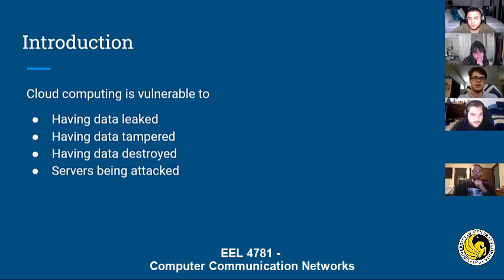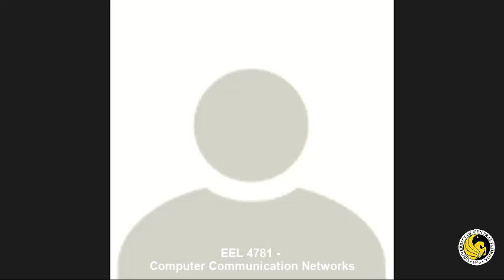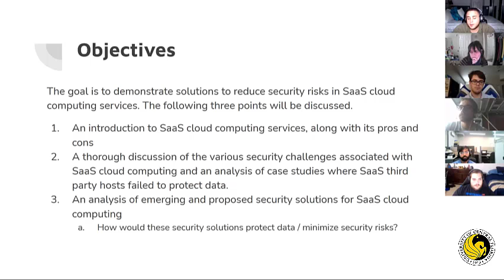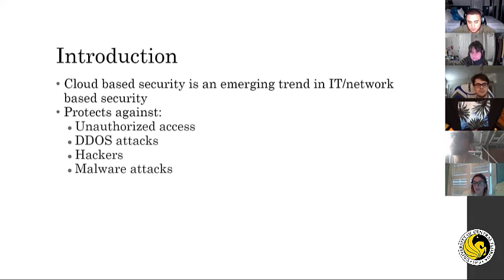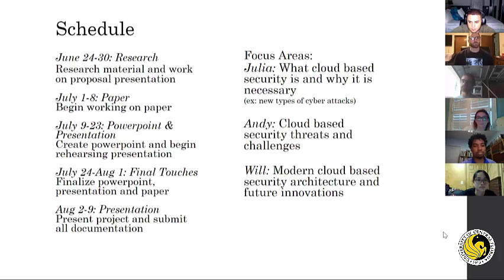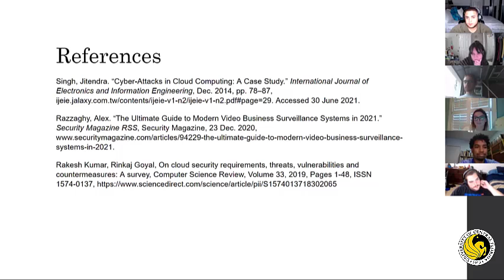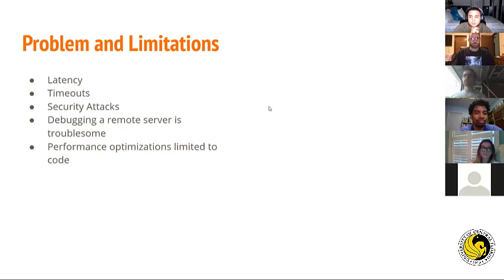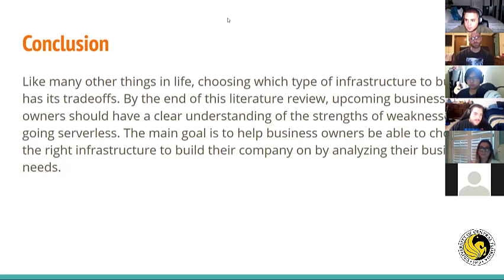EEL 4781: Computer Communication Networks - Cloud Computing & Services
Final Project Presentation for EEL 4781: Computer Communication Networks
Class of Summer 2021 - Professor: Ashkan Farhangi, PhD